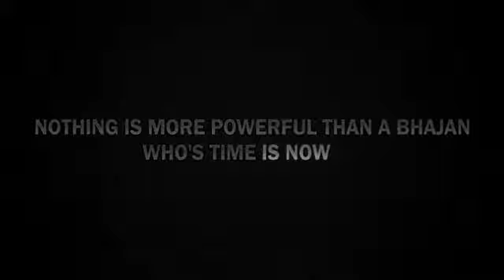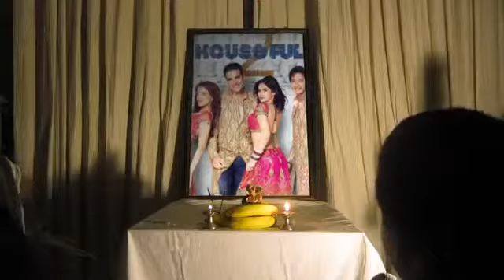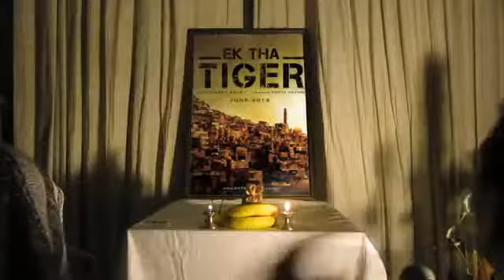BHAJAN 2012 Sunny Dj MASHUP